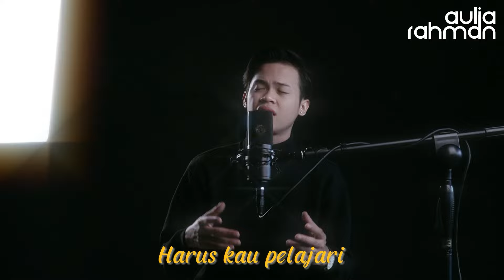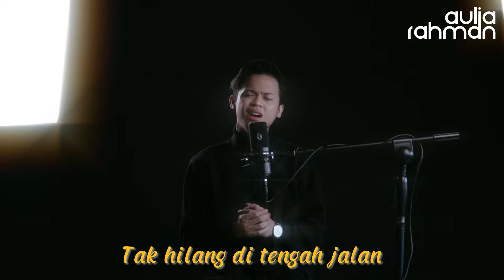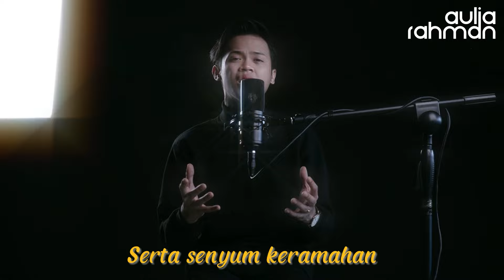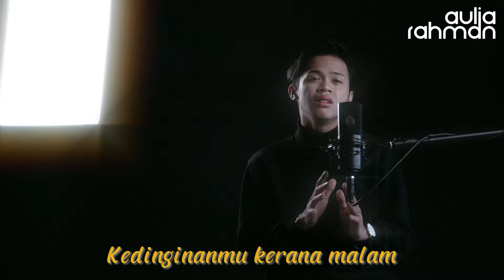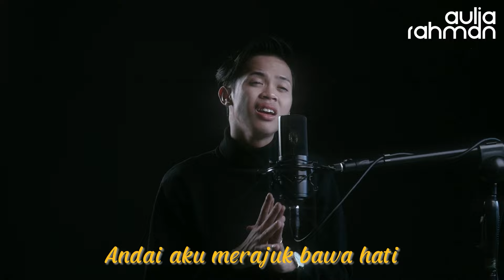Tajul & Afieq Shazwan - Malam Semakin Dingin (Cover by Aulia Rahman)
Cover version Tajul & Afieq Shazwan - Malam Semakin Dingin

Semoga kalian semua suka ya sama cover ini!
Kira kira cover lagu apalagi nih ??